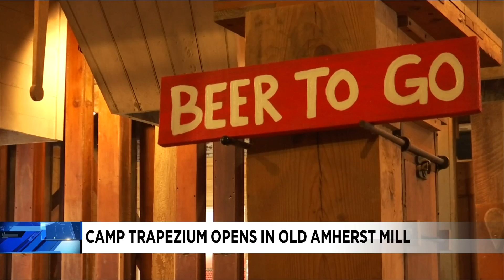Camp Trapezium opens in Old Amherst Mill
A new brewery and restaurant is now open in Amherst.